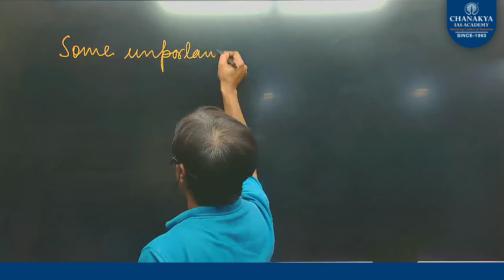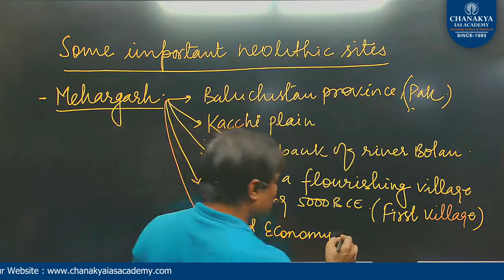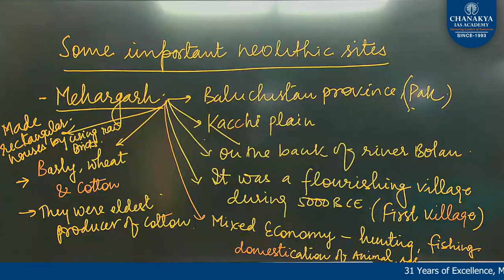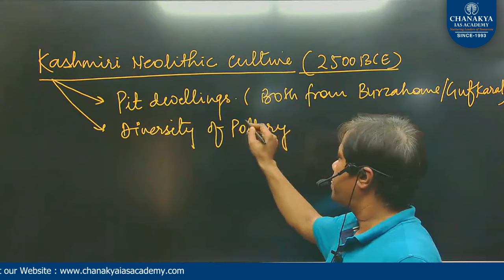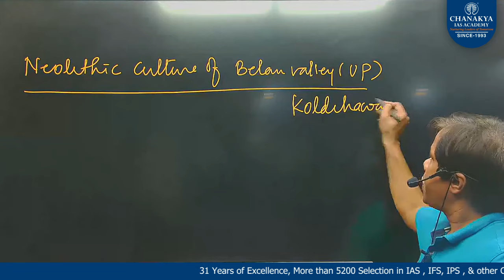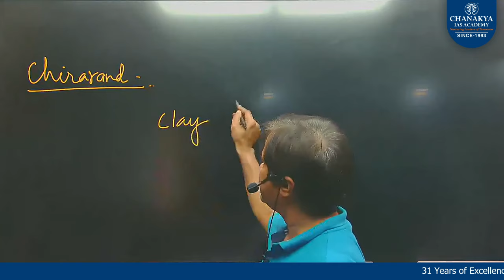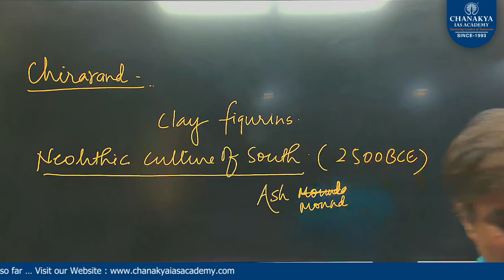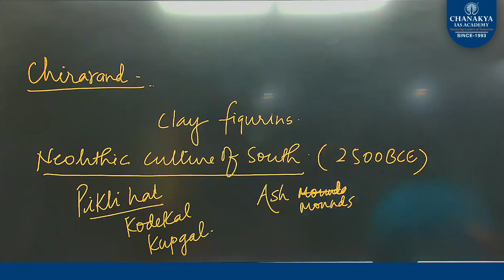Neolithic Age || नव पाषाण युग